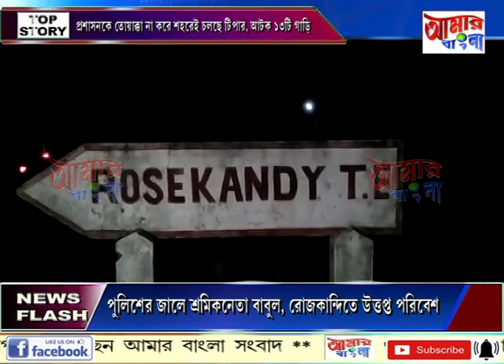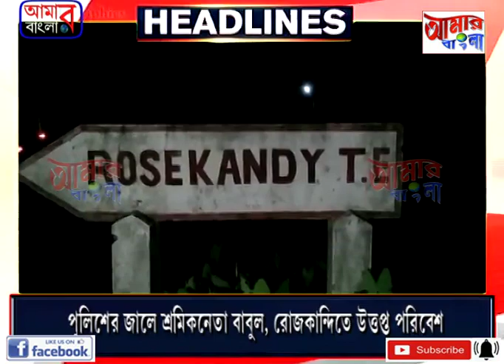# NEWS # 01 08 19